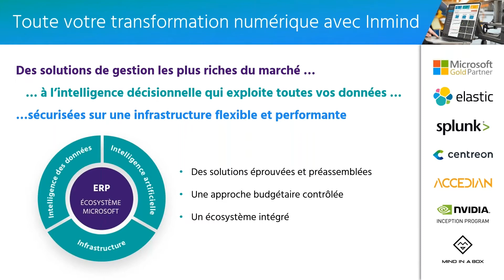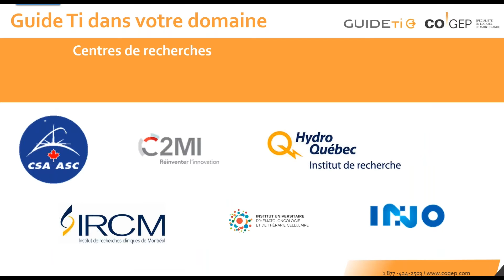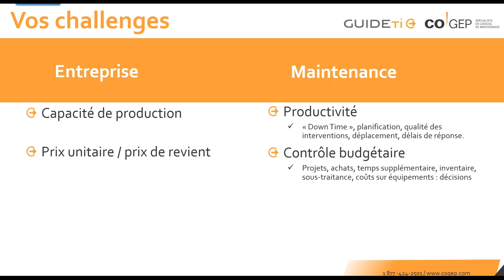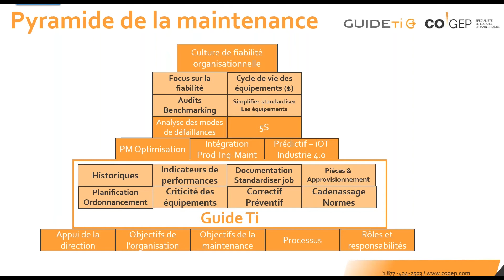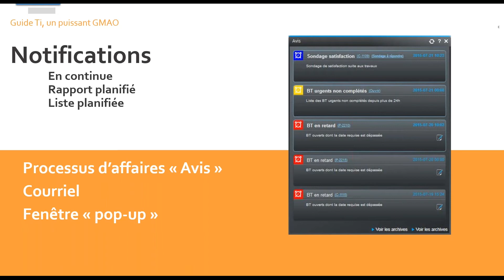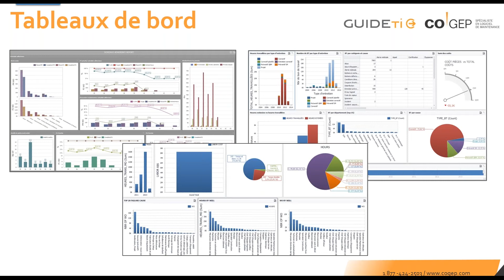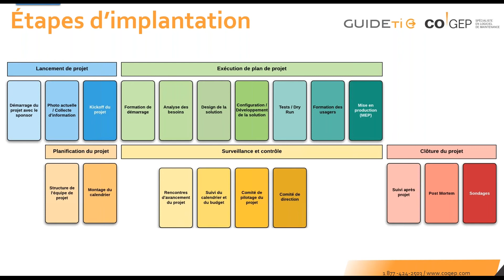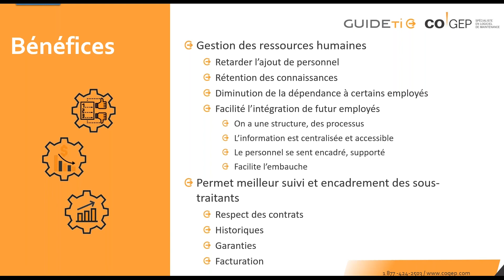Optimisez le maintien de vos actifs physiques avec la solution de gestion de la maintenance Guide TI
Guide Ti est le logiciel de maintenance le plus vendu et utilisé au Québec depuis plus 15 ans, il est utilisé dans plus de 20 pays par plus de 100 000 usagers et disponible en 7 langues.

Venez découvrir pourquoi Guide Ti est le best of breed pour tous les ERP d’envergure et s’intègre parfaitement aux produits  Dynamics 365.

Notre partenariat avec Inmind évolue depuis 2005 et nous a permis de remporter un Microsoft Impact Award pour notre plug in avec Great Plains en 2006.

De nombreux fleurons Québécois et Multi nationales utilisent Guide Ti et l’intègre avec leur ERP tel que Agropur, BRP, Bridgestone, Cascades, Ciment Québec, Énergir, Exceldor, Premier Tech, Produits Forestiers Résolu, etc.